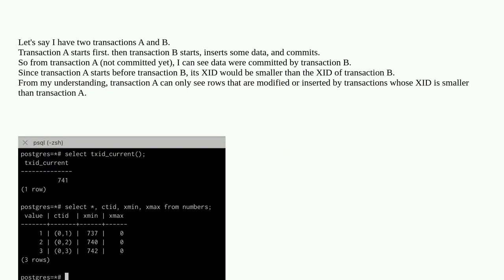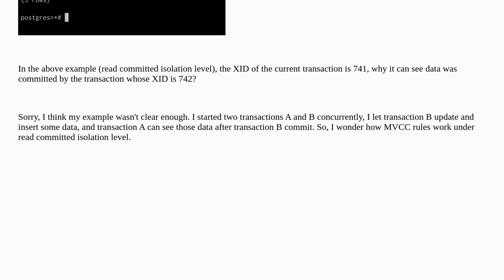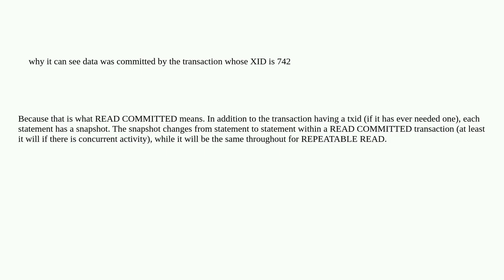Dba: How does MVCC work under read committed isolation level in Postgres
How does MVCC work under read committed isolation level in Postgres

A special thanks goes out to the community

  isolation-level postgresql mvcc